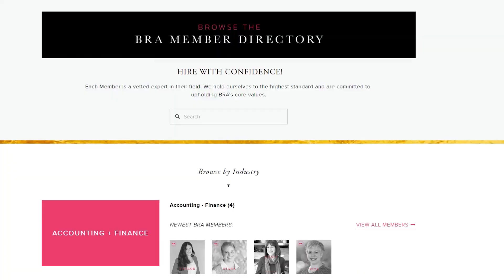Los Angeles Brand Video - Carrie Murray, Founder of the BRA Network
Carrie Murray is the Founder of the BRA Network, a business community for female entrepreneurs. This is her video introduction to the network.

Captured & produced by Bernadette Marciniak of Solhaus Media | Los Angeles Videography | Los Angeles Videographer | Los Angeles Filmmaker | Los Angeles Brand Videographer | Woman Videographer